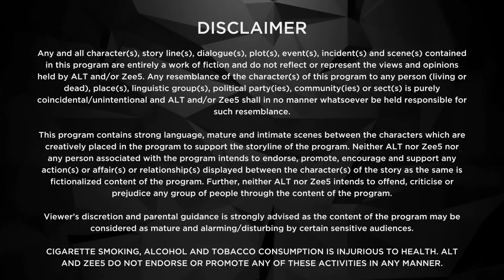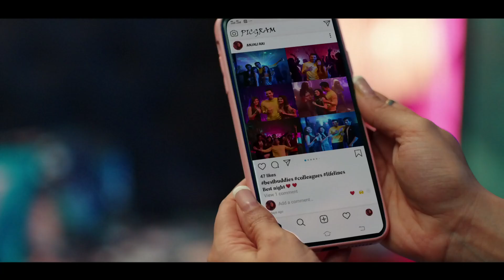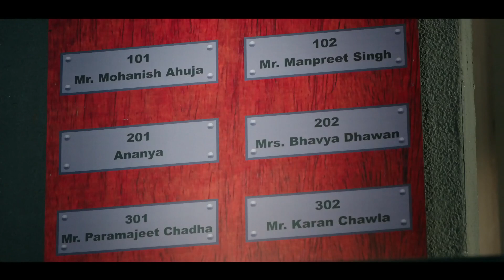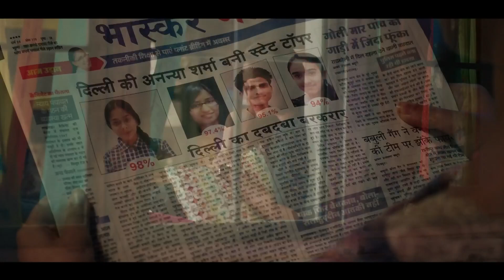Kehne Ko Humsafar Hain | Husband Cheating on Wife Web Series - Full Episode - 7 - BIG Magic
Ananya learns about Bani's abortion and that she had withdrawn the money from the bank. Later, a concerned Rohit drops in to check on Bani.

About the show Kehne Ko Humsafar Hain:
At first glance, Rohit and his wife appear to have the perfect family that one could only dream of. But when his extramarital affair becomes public, he must choose where his happiness lies.